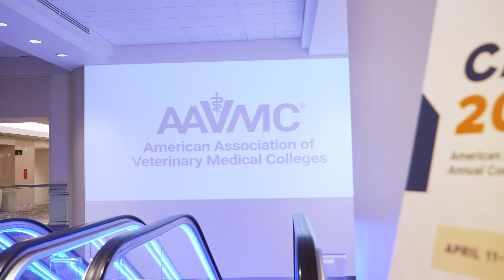AAVMC Catalyze 2024 Recap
Thank you to our attendees, sponsors, and staff who joined us for Catalyze 2024! Check out this video recap of the conference.

Couldn't make it this year? Save the date for Catalyze 2025: April 10-12, 2025 in Washington, D.C.

**The Competency-Based Veterinary Technician Education framework and the Team-Based Veterinary Healthcare competencies were introduced at the 2024 AAVMC Catalyze Conference. The public release of these materials, which are currently being revised and reviewed, is forthcoming.